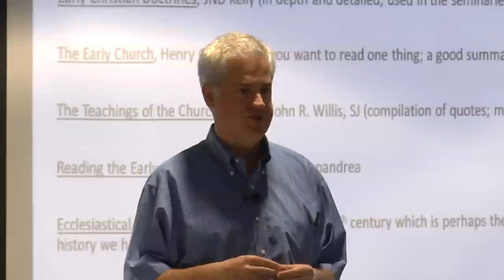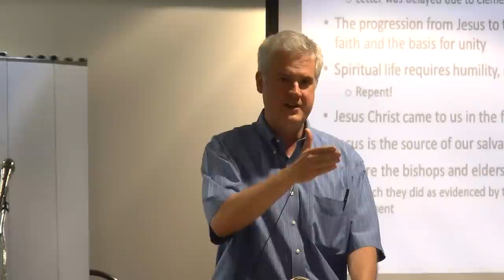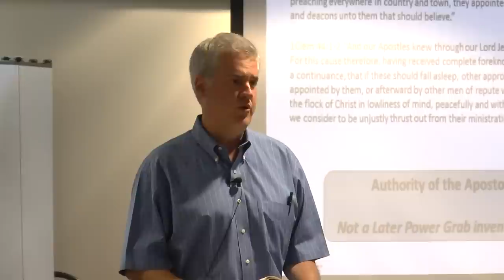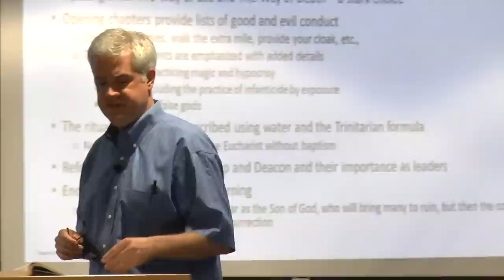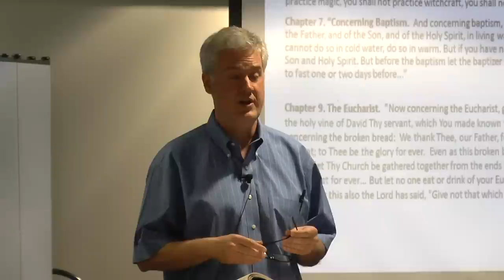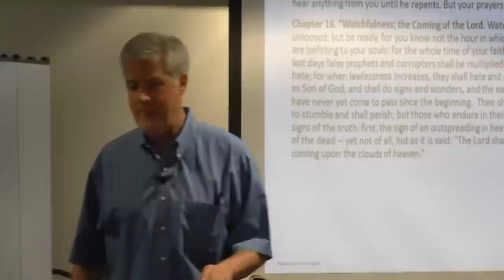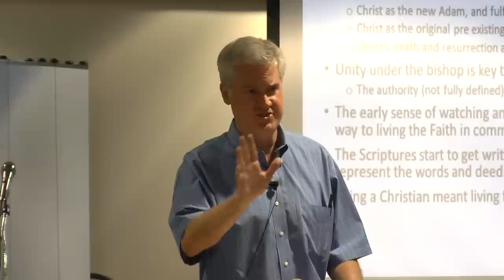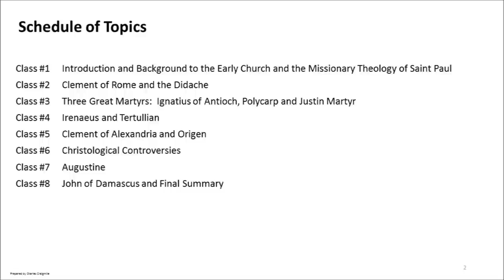2014 #2 Church Fathers: Clement of Rome, Didache & 1st Cent. Sum.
St. Mary's Summer School of Faith 2014 presents an 8-part series on the Fathers of the Church beginning with the Early Church and Missionary Theology of St. Paul and ending with St. John of Damascus.  Discover their relevance for today!